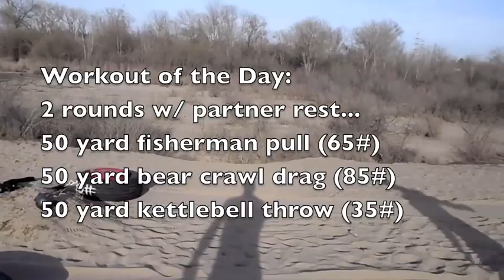Blair Morrison - River Park Sandbox.m4v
fisherman pull
bear crawl drag
kettlebell throw